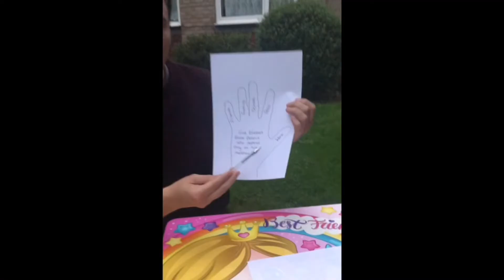Beacon Kids 18th October 2020